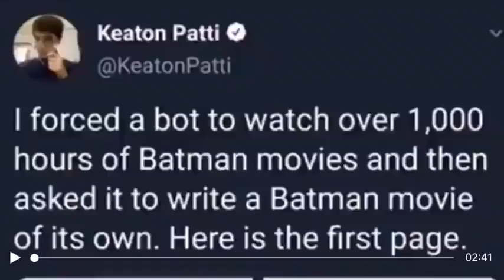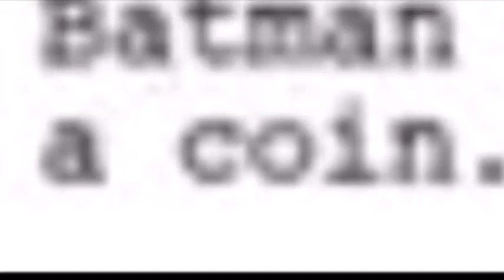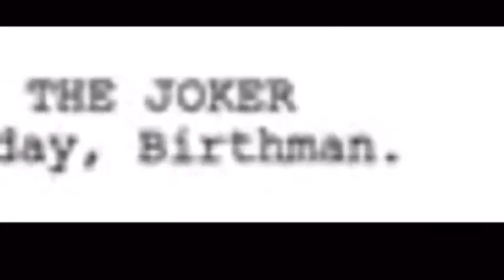AI batman story